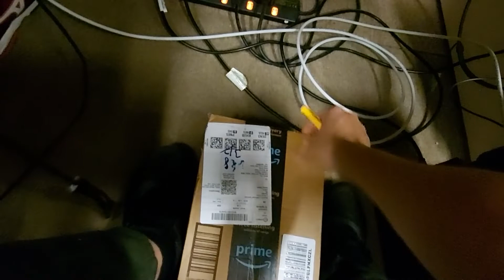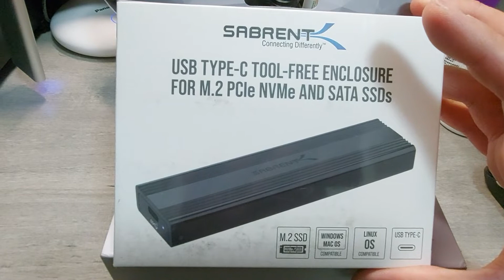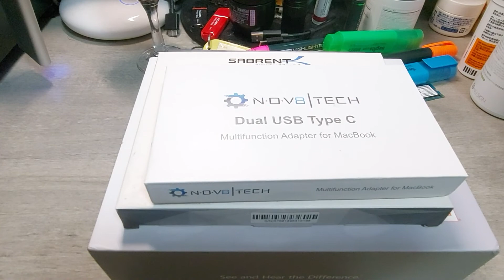New Products Preview - December 2021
It's bought the goods in Amazon. Hope the review movies will be released later.

Sabrent USB 3.2 Type-C Tool-Free Enclosure for M.2 PCIe NVMe and SATA SSDs (EC-SNVE)

NOV8Tech USB C 轉 HDMI 集線器轉接器 7 合 2 轉接器,適用於 Gray MacBook Pro M1 2021/2020/2019/2018/2017/2016 和 MacBook Air M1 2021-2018,SD/Micro SD 讀卡機 , Thunderbolt 3 個連接埠,USB C 100W,USB 3.0,2X USB 2

ViewSonic M1+ 便攜式 智慧型 Wi-Fi 投影儀 搭載 Harman Kardon 雙藍牙揚聲器 HDMI USB Type C 連接埠 內建電池